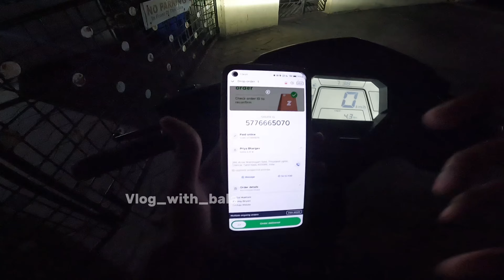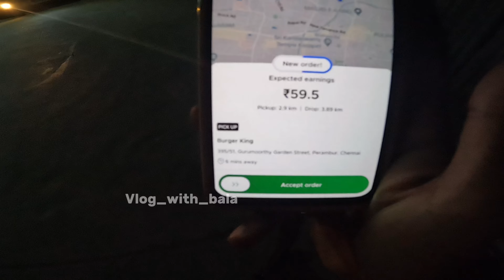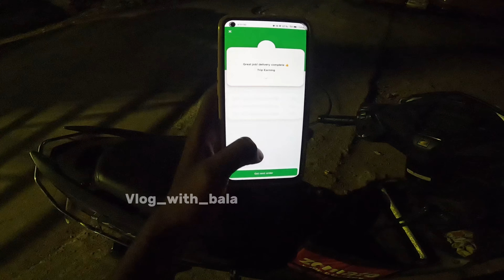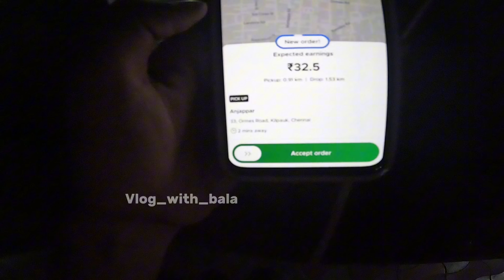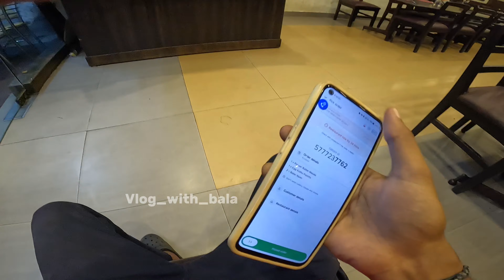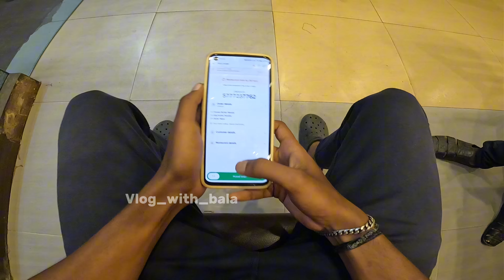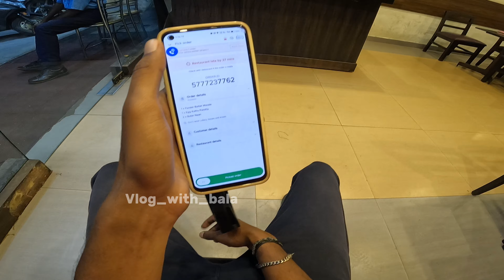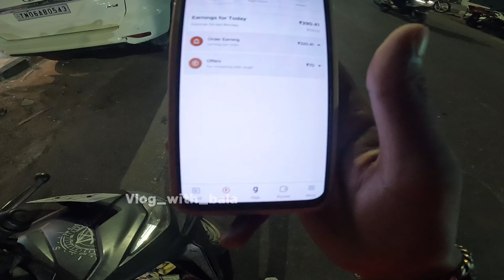Zomato part-time weekly challenge | மோத நாள் ஏஹே சம்பவம் ஆஹா 🤬| 45நிமிடங்கள் வாட்ஸே ஆஹா போச்சு😭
Zomato part-time weekly challenge
Day-1
April29
Monday
Timings 7to10pm
Gigs 2
Earnings ?
Petrol 100rs
Km 33

என்னோட சாப்பாடு வேற ஒர்த்தான் எடுத்துட்டு போயிட்டான் அதுனால மறுபடியும் ரெடி பண்ணி குடுதாங்க இதனால 45நிமிஷம் வேஸ்ட் ஆஹா போச்சு சம்பாத்தியமும் கம்மியா வந்துச்சு